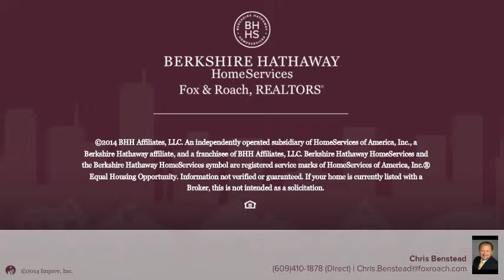606 SPRUCE ST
Chris Benstead Berkshire Hathway HomeServices, Fox & Roach - Marlton-Voorhees Home Marketing Center